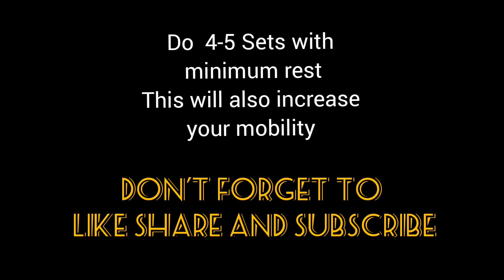Bodyweight Fat Loss Circuit (Fitness)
Hey guys try this fat loss circuit to get rid of that extra pounds !!